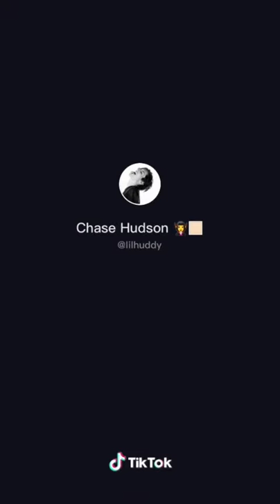CHARLIE D'amelio and CHASE hudson(Back together?2020)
happy

10.

11.

12.

13.

14.

15.

16.

17.

18.

19.

20.

21.

22.

23.

24.

25.

26.

27.